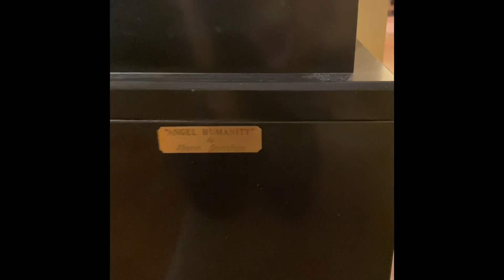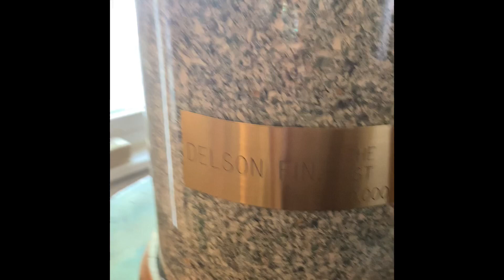Estate of Artist J.A. Ross in Las Vegas on June 26 & 27, 2020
Jo Ann Ross was born in Minneapolis, MN and attended the University of Minnesota.  She moved to California in the sixties and studied at the Otis Parson Art Institute in Los Angeles.  She also studied with Charles White and took several private classes throughout the years.

She started sketching portraits of people when she was a teenager. She studied the old masters style of painting in mixing colors.  Her first works of oil on canvas were portraits of people and still lifes.  After mastering realistic paintings, Jo Ann started to play around with abstract art and was influenced by Picasso, Braque, and the early cubists.  Combining realistic and abstract forms, her art became figure representation.  Her interest was in the combining of colors and forms to create an emotional, interesting, piece of art which was simple yet complex.

After moving to Los Angeles she studied live figure drawing with live models and then started doing portraits of people on a commission basis.  The Los Angeles City Courthouse hired her to do a portrait of Martin Luther King Jr. which hung there for about a year and then was transferred to a church.  At a luncheon with Coretta King and then mayor of Los Angeles Ross was honored for this work.

Ross has had shows in Minnesota, New York, Arizona and Los Angeles.  Jo Ann has done several TV interviews on her art works.  The Las Vegas art museum has sold many of her paintings.

Her work is in corporate and private collections throughout the United States.  She has completed a large amount of commissioned artwork.

Among the original oil paintings, you will also find:

african art         alabaster sculpture by sharon gainsburg         antique coat racks         antiques         asian art         books         carved dining sets         carved screens         chess sets         english pub style bar and stools         exercise equipment         foo dogs         lenox         lladro         marble tables         polynesian tiki décor         retail display cabinet         shredded money         thai artsan pieces         vintage clothing         vintage patio set         yamaha piano